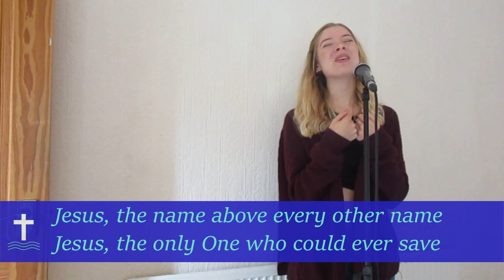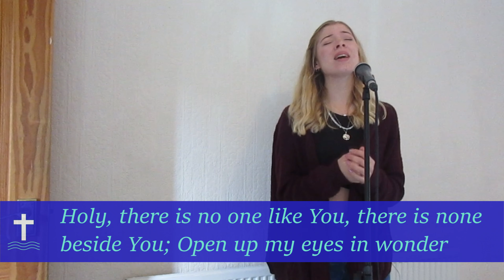Sunday Service: Empowered to Share 11.10.20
Welcome to our Sunday Service for 11th October 2020!

00:00 Title
00:15 Welcome, introduction & prayer - Stuart Clarke
05:30 Saviour of the World - Emily Clarke
08:12 Interview with Helen Tobiss
16:59 Build My Life - Emily Clarke
19:41 Today's reading, Acts 5:12-25 with David Jordan
22:07 Today's sermon with Sylvia Jordan
41:04 Let the Flame Burn Brighter - Margie & Stuart Clarke
44:04 Intercession & Blessing - Stuart Clarke
47:59 In Christ Alone - Pauline Sweet